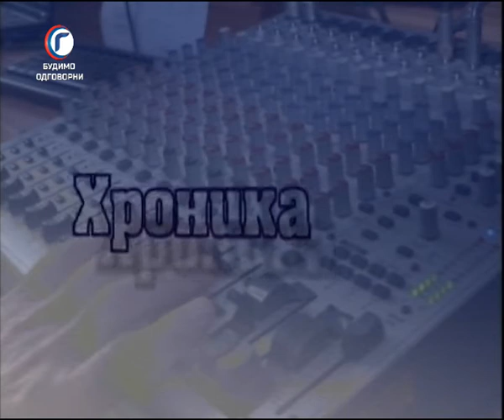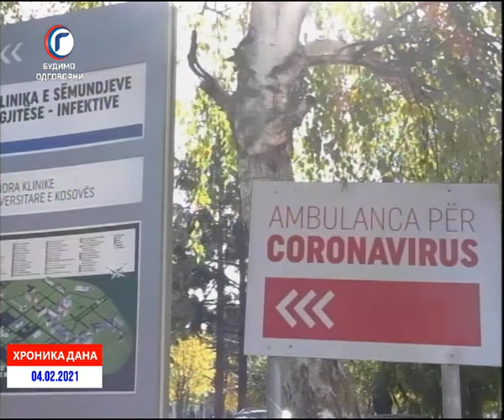HRONIKA DANA RTV GRACANICA 04 02 2021